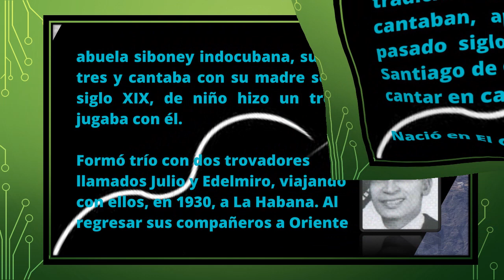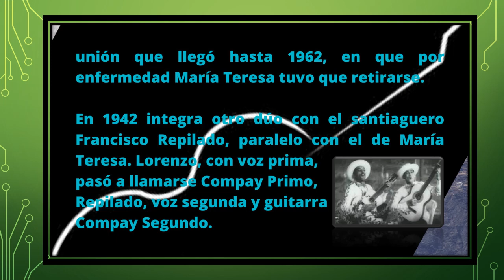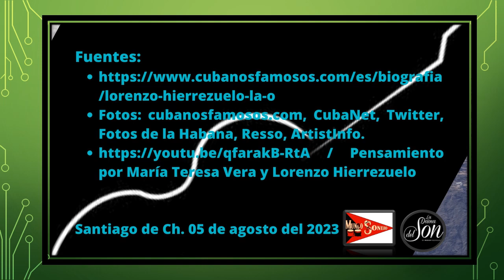Músicos y Artistas Cubanos & Lorenzo Hierrezuelo La O (05.09)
Lorenzo Hierrezuelo La O, nació en El Caney, Oriente, Cuba, 5 de septiembre de 1907 y falleció en La Habana, 16 de noviembre de 1993.

Fue un músico de la trova tradicional cubana. Fue cantante, guitarrista y compositor. Como dato curioso su cara reflejaba rasgos típicos de ascendencia indígena, fue lo que se podría decir un indo-mulato, ya que una de sus abuelas era descendiente de indios siboney. Hijo y nieto de soneros, creció dentro de ese ambiente musical y bailable.

A los diez años ya cantaba en Santiago de Cuba y a los trece, formó un trío con el que más tarde fue a la Habana. Allí actuó en cafés y fiestas privadas.